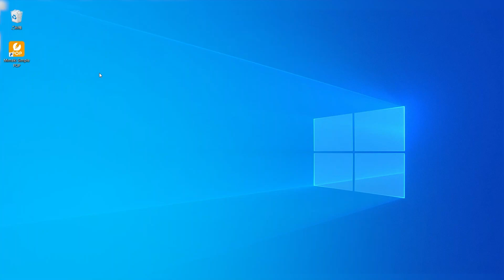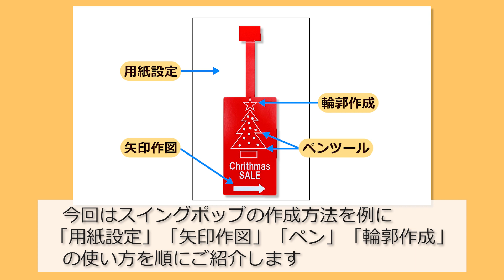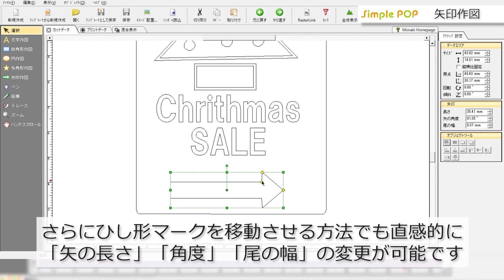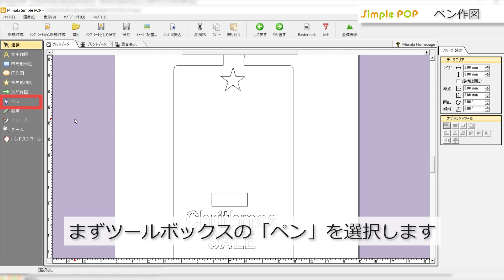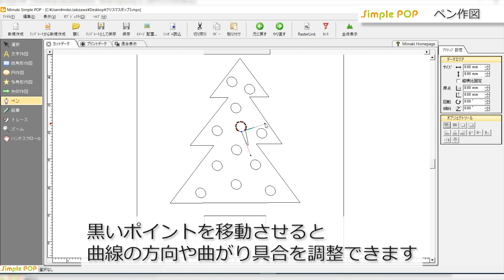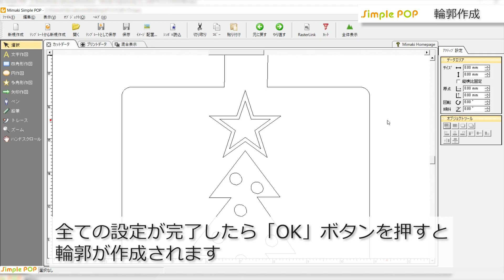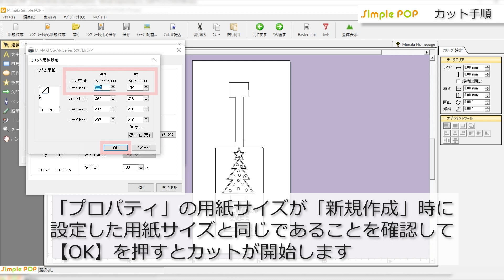Simple POP 応用機能を使用したデータ作成方法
Mimaki カッティングプロッタ 詳細については下記ページをご覧ください。

■ About Mimaki...